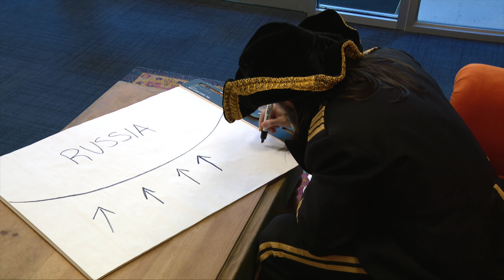WGN Morning News Presents: Growing Up Napoleon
He was your average teenager, who just wanted to rule the world. But his clueless father he keeps getting in the way. It's Growing Up Napoleon! I wrote and directed this with Ross McAbee. I also produced and edited it.